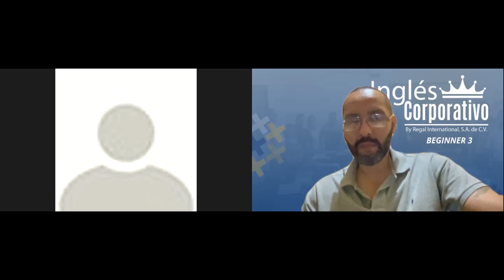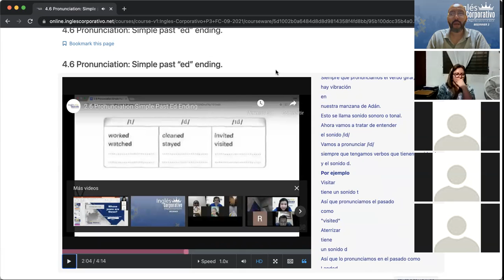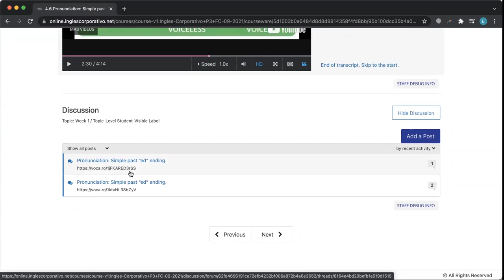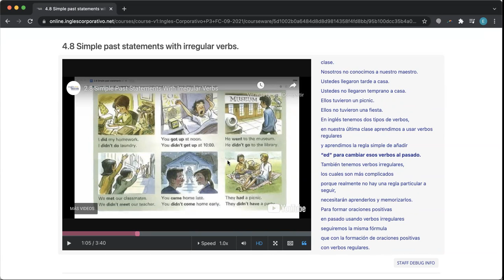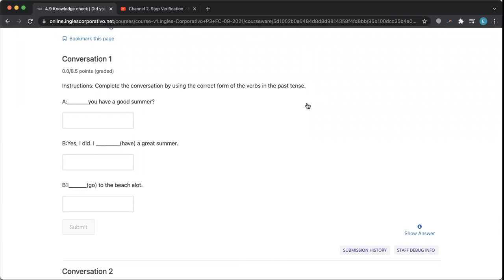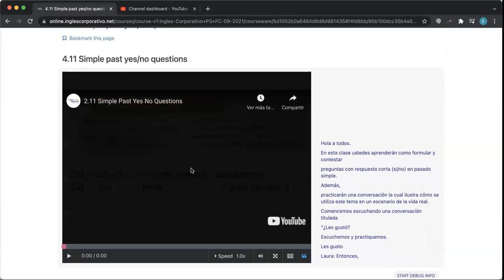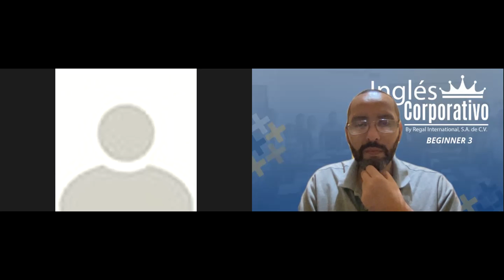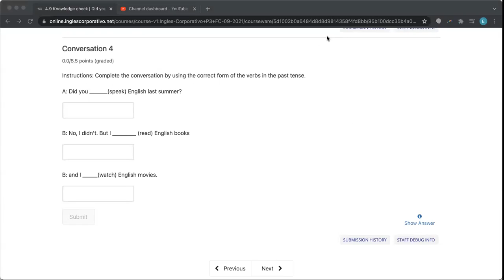Ingles Corporativo- Day 9 Questions and Answers in Past